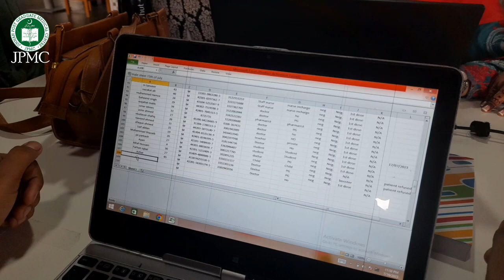Hepatitis B and Hepatitis C Screening camp and Hepatitis B Vaccination Drive organized by JPMC